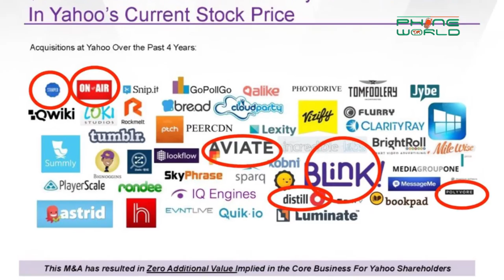Faces You Must Know | Yahoo Ceo Marissa Mayer